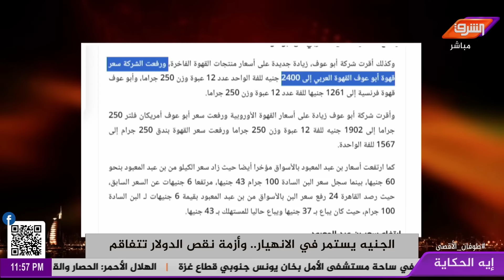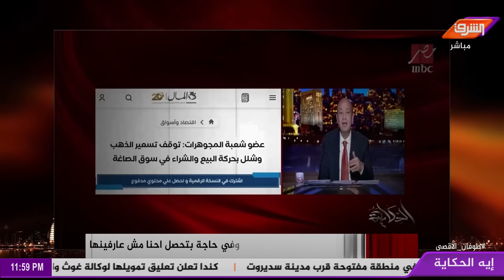الجنيه يستمر في الانهيار.. وأزمة نقص الدولار تتفاقم